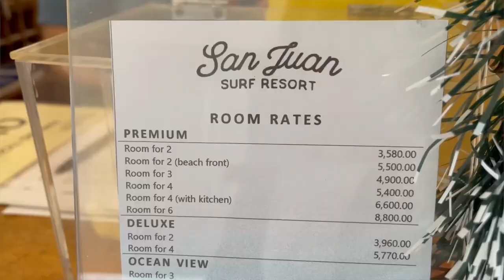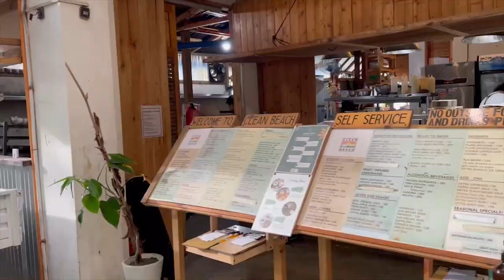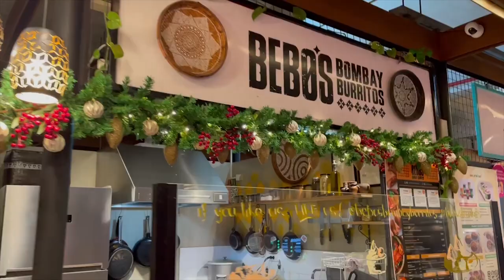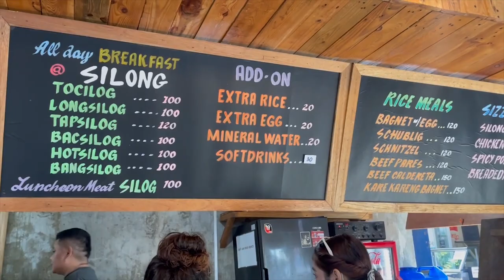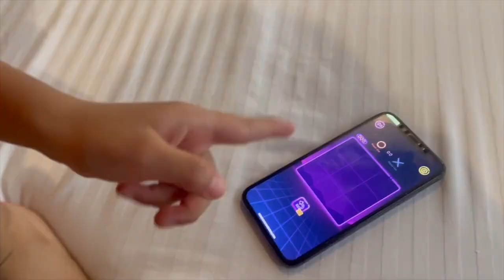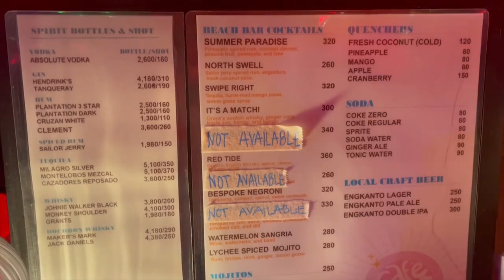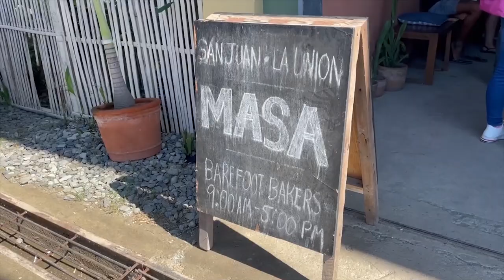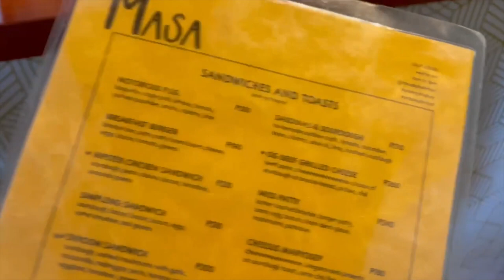La Union: We partied until 2AM?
It's my 4th time in La Union but I'm with a lot of first-timers! We went to MUST-visit places in La Union. There are so many restaurants and cafes to visit in La Union and we went to one of the popular ones. 3 days wasn't enough to go to all of them, sadly. La Union will always be the place to be, whether you just want to chill, party, work or eat!